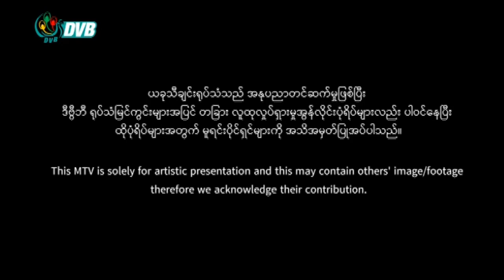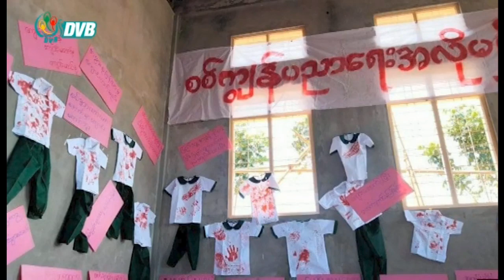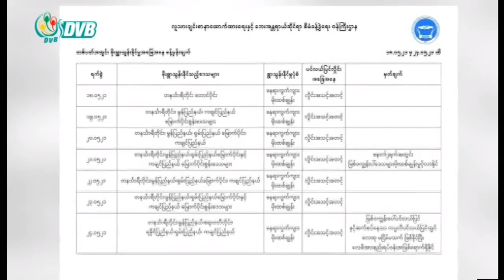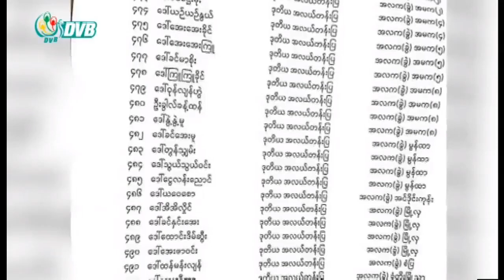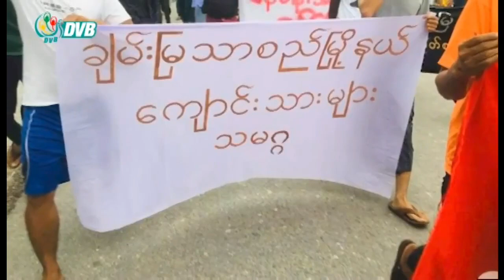DVB - ဒီဗွီဘီ ရုပ်သံ မနက်ခင်း သတင်းများ (၁၉ ရက် မေလ ၂၀၂၁)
- မိုးကုတ်မြို့မှာ မနေ့ညက ပေါက်ကွဲမှု့ကြောင့် ကြံခိုင်ရေးရုံး ညစောင့် ထိမှန်။
- - ဒေသအလိုက် မိုးလေဝသသတင်းတွေကို NUG ထုတ်ပြန်မယ်။
- အိန္ဒိယနိုင်ငံဖက်ကို ခိုလှုံနေထိုင်ခွင့်ရဖို့ ကြိုးစားနေသူပေါင်း တသောင်းခွဲကျော်လောက်ရှိ။